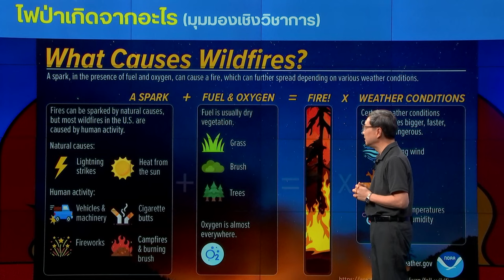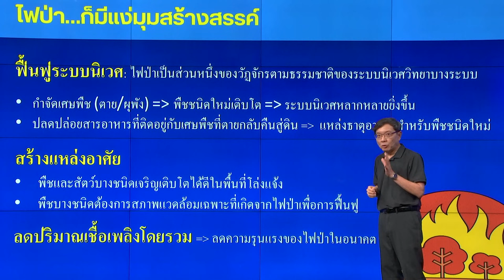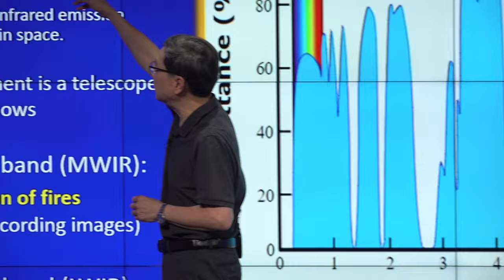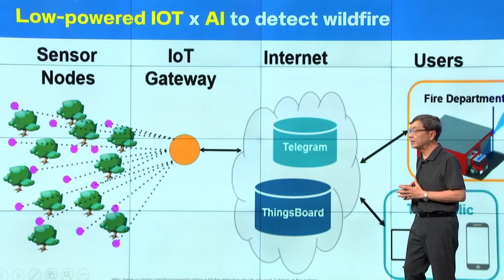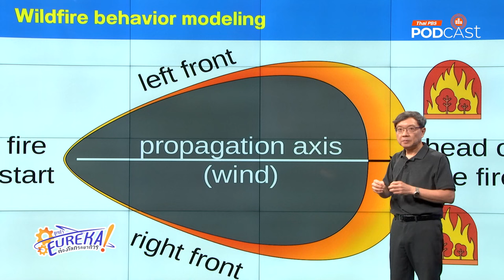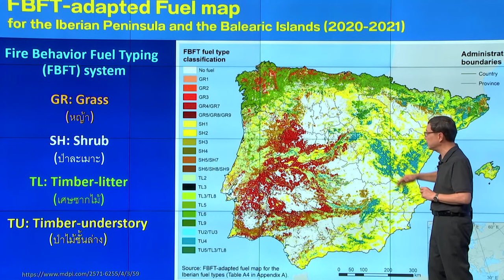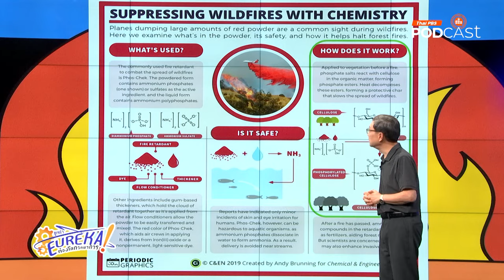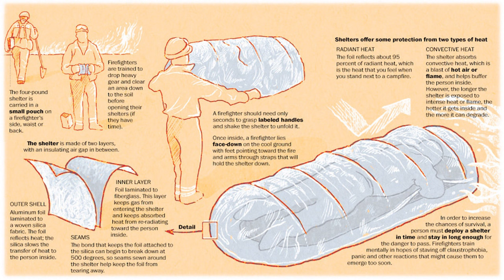เทคโนโลยีรับมือไฟป่า | Eureka ท่องโลกวิทยาการ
ไฟป่า (wildfire หรือ bushfire) เป็นเหตุการณ์ที่เกิดขึ้นในหลายพื้นที่ทั่วโลก และมีแนวโน้มเพิ่มขึ้นเนื่องจาก
ภาวะโลกร้อน

ซึ่งสาเหตุการเกิดไฟป่าในหลายพื้นที่ของประเทศไทย เกิดจากฝีมือของมนุษย์แทบทั้งสิ้น เช่น การหาของป่า หรือการเผาไร่ เป็นปัญหาระดับชาติที่กลับมาวนเวียนทุกปี

ดร.บัญชา ธนบุญสมบัติ นักสื่อสารวิทยาศาสตร์ จะพาไปทุกคนไปรู้จักกับเทคโนโลยีเพื่อรับมือหรือจัดการไฟป่า เพื่อเพิ่มประสิทธิภาพในการป้องกันและดับไฟป่า ช่วยลดความสูญเสียที่อาจเกิดแก่ชีวิตของเจ้าหน้าที่ดับไฟป่าและประชาชนที่ได้รับผลกระทบ ในรายการ